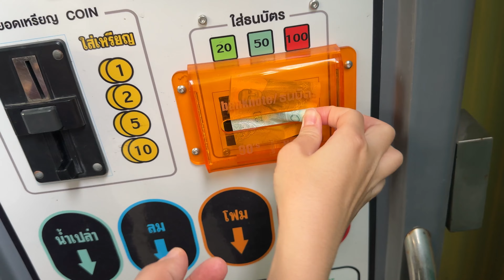Thai Wife Ko Khush Karne Ki NINJA TECHNIQUE 😎 Vlog 42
Yo Bawa Wassup, How to make Thai Girlfriend NINJA TECHNIQUE